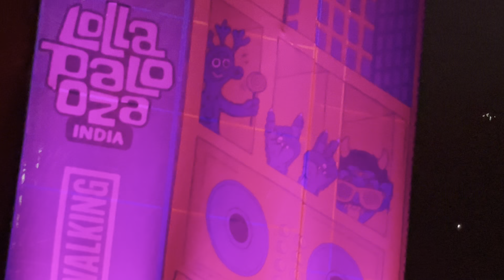Greta Van Fleet @ Lollapolooza , Mumbai